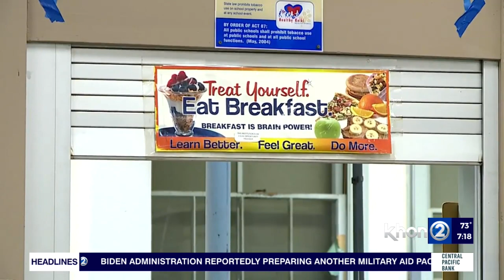Sen. Hirono visiting Oahu and Hawaii Island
From rising gas prices to make sure that no child goes hungry, Senator Mazie Hirono is in town and working hard for Hawaii. Senator Hirono joined Wake Up 2day to discuss these topics. Details on Wake Up 2Day.